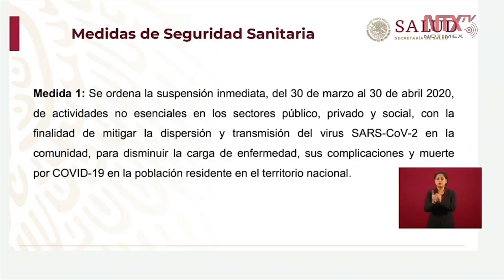Suspensión de actividades no esenciales será del 30 de marzo hasta el 30 de abril: Gatell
Hugo López-Gatell dijo que una de las medidas de seguridad sanitaria, es la suspensión de actividades no esenciales y será del 30 de marzo hasta el 30 de abril «en forma efectivas son 21 días hábiles».